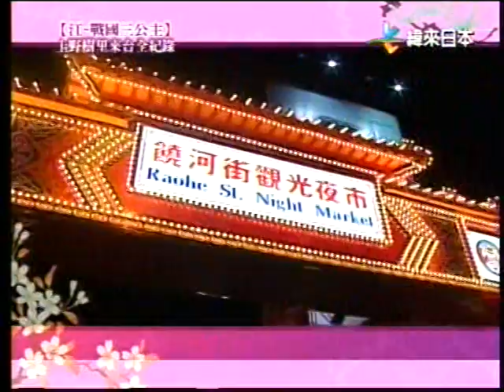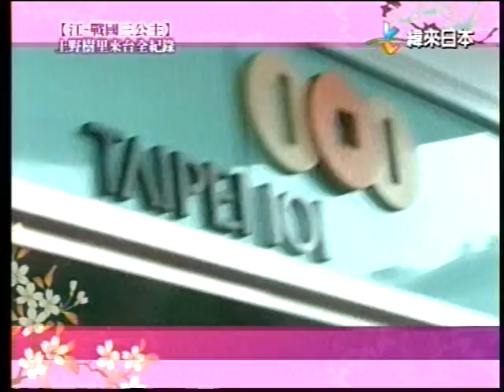11.11.18 上野樹里來台全紀錄-5 (緯來日本台)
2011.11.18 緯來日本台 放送